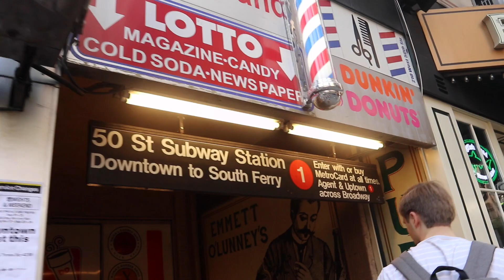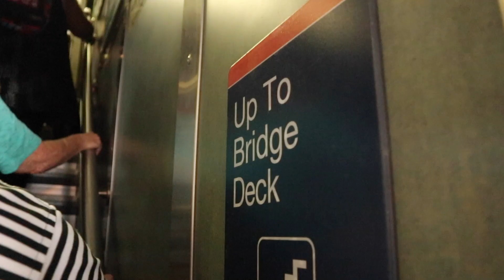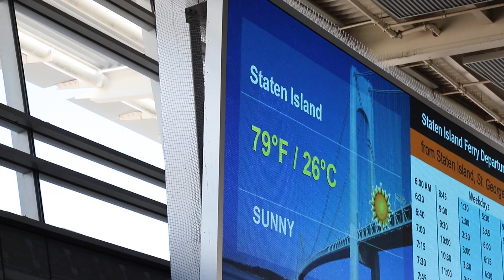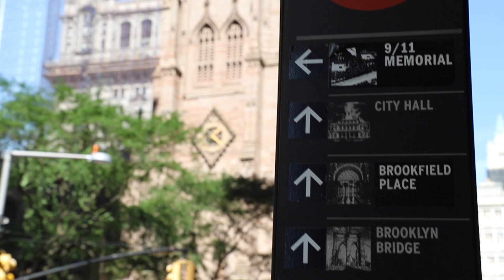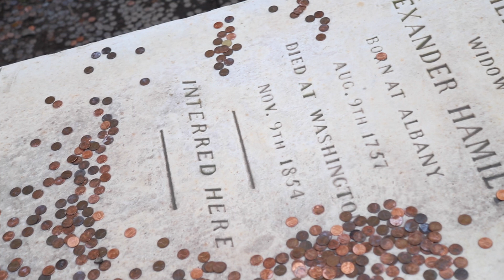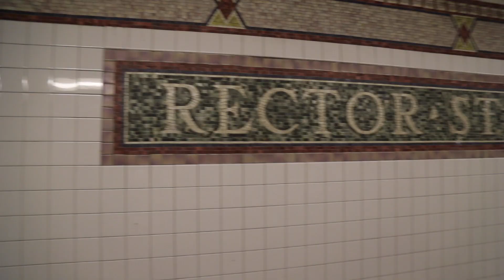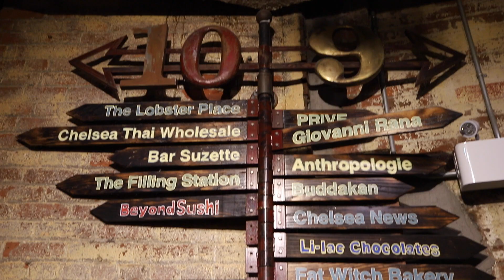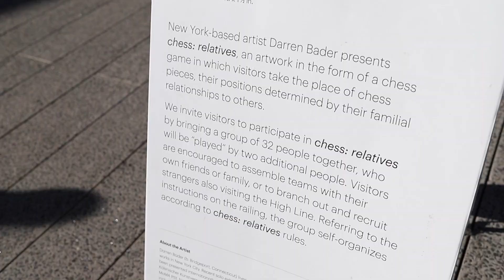The Staten Island/Chelsea Day 📸 NYC DIARIES #2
Time to sightsee! On our first full day in New York we ventured out to the Staten Island Ferry, explored downtown Manhattan and said hello to the Fearless Girl, visited a very important grave and got our sweat on walking the High Line! ☀️